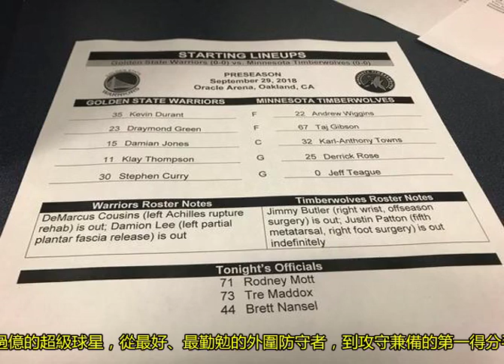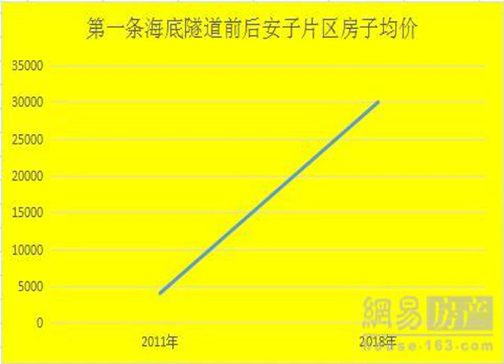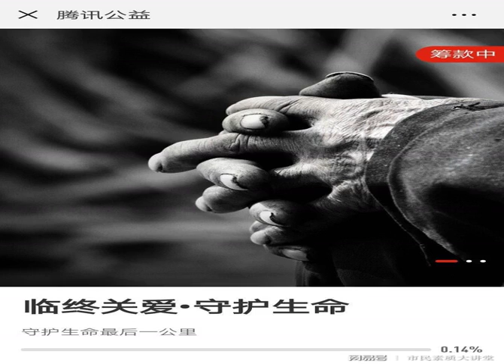巴特勒｜本有一萬個理由選擇墮落，卻偏偏走一條最勤勉奮進的路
NBA百大球員系列之002吉米-巴特勒，作者：三叔的籃球島，本文約3800字，預計閱讀時長8~11分鐘。